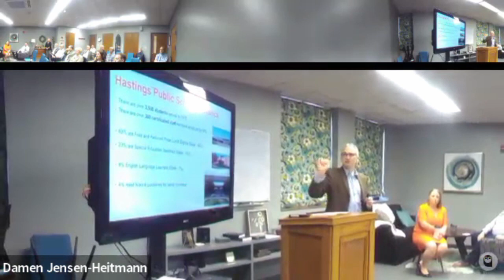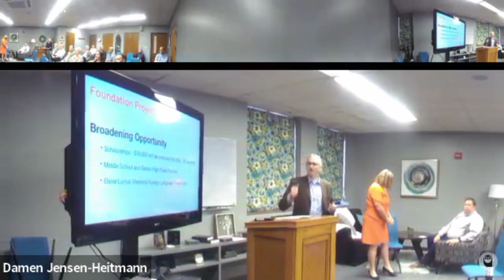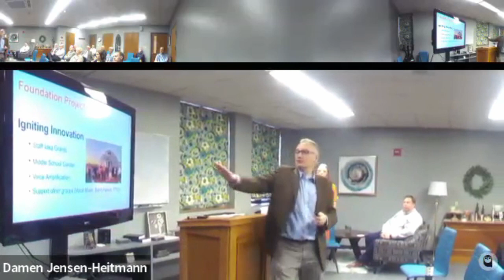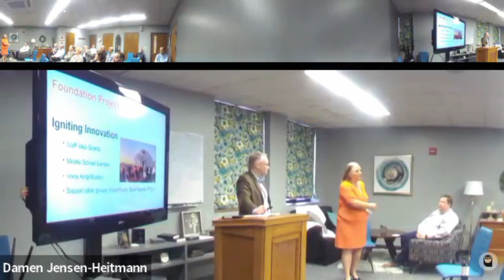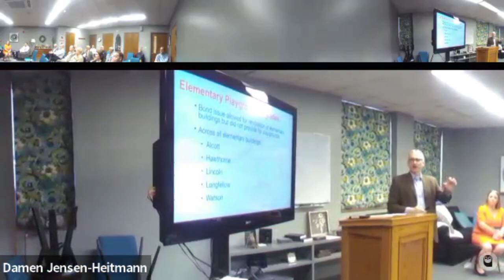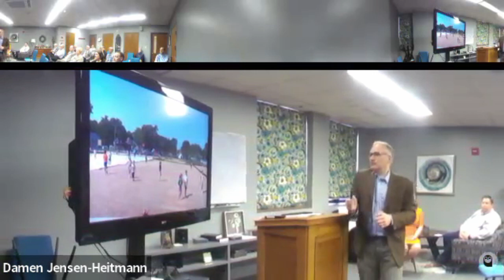Community Foundations - April 14, 2024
Chris Schukei (Hastings Public Schools Foundation), Dan Peters (Hastings Community Foundation), and Jodi Graves (Give Hastings Day & Hasting Public School Board Member) describe their benevolent organizations and how people can be involved.